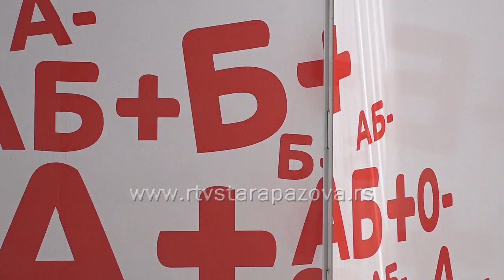Novobanovčani se odazvali u velikom broju na akciju davanja krvi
Na akciji Dobrovoljnog davanja krvi  održanoj u  nedelju 09. maja u  Novim Banovcima u transfuziomobilu ispred osnovne škole "Nikola Tesla", odazvao se veliki broj davalaca. Na akciju se prijavilo 70 lica, od kojih je 62. dalo krv, a prilikom akcije poštovane su sve mere zaštite i sprečavanja širenja korona virusa. Zaposleni u Zavodu i Crvenom krstu zadovoljni su ovom akcijom.